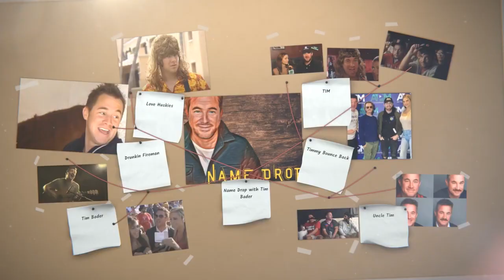Name Drop with Tim Bader I ep 9 with CJ Marrinan & Marco DelVecchio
It's Name Drop Bro Day with Tim Bader for episode 9. Entertainers CJ Marrinan and Marco DelVecchio swap industry stories with Uncle Timmy and a special drop-in appearance by Bob Stephenson that has the whole Name Drop crew crying with laughter.

Name Drops:
-Caroline Rhea
-Ben Affleck
-Jennifer Aniston
-Gerald Butler
-Jennifer Lawrence
-Bradley Cooper